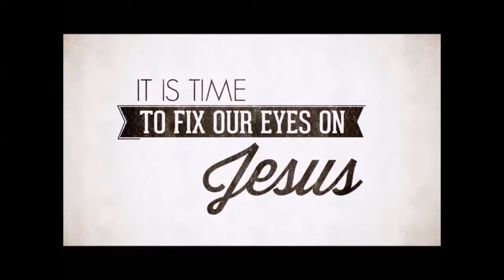Ephesians 1:15-23, Sept 4, 2022, Calvary Chapel Payson, Pastor Isaac Bradford